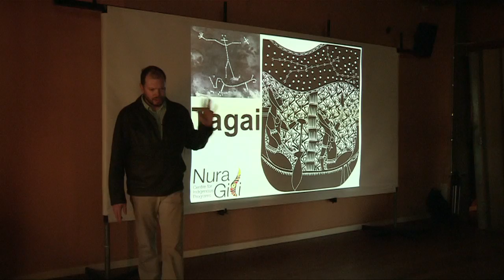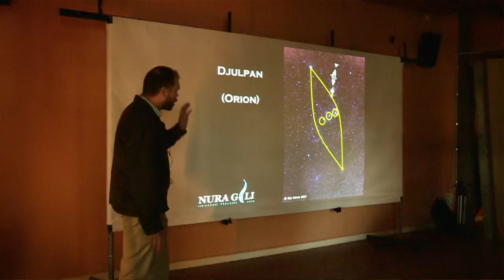Charcoal Night - Re-imagining the night sky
'Charcoal Night' documents a group of students who, once introduced to the wonder of astronomy, indigenous stories of space and the beauty of astrophotography, create a stop motion animation re-imagining the night sky. Partnering with the Astronomical Society of Albury Wodonga and Albury Wodonga Community College (AWCC) Murray Arts bought together local artists, astronomers and school students to inspire curiosity and engagement in science, astronomy, storytelling, animation and photography.